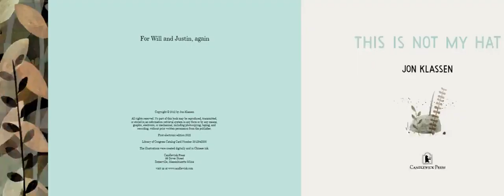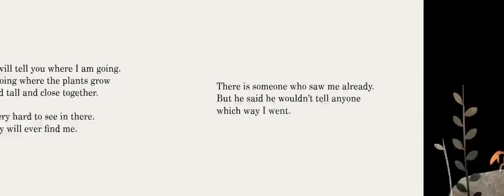This Is Not My Hat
by Jon Klassen